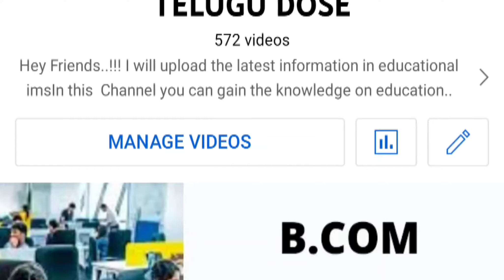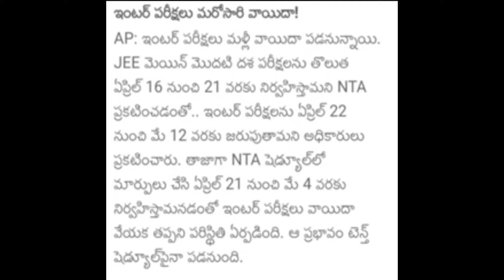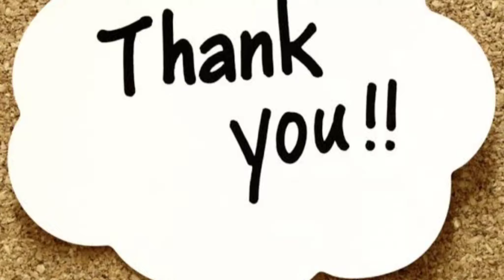INTER EXAMS POSTPONED IN TS,AP|2022|NEW TIME TABLE|INTER EXAMS CANCELLED|EXAMS NEW DATES|BOARD NEWS